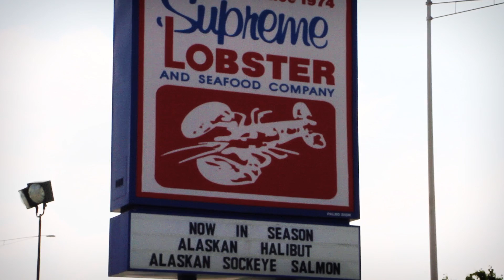Chicago Italian American Chamber Of Commerce - Dominic Stamaglia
Italian American Chamber Of Commerce
Filmed and edited by Alex Ward